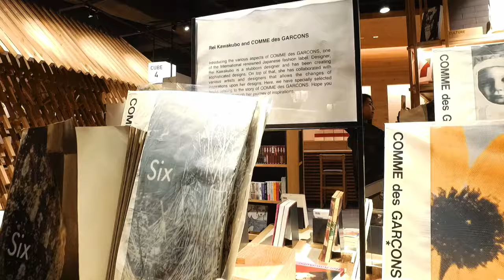The Grand Opening of ISETAN The Japan Store, Kuala Lumpur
Featuring 11,000 sq m spread over six floors of fashion, lifestyle, technological and food products, ISETAN The Japan Store is the first-of-its-kind specialty store which will be a new favourite campsite for many.